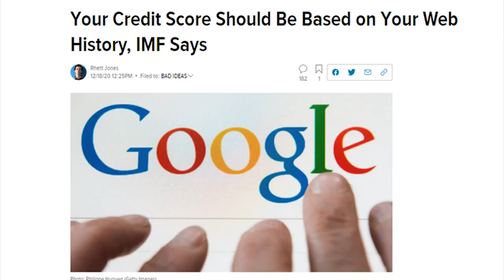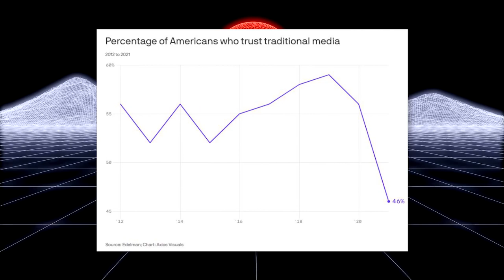LOL: Jen Psaki Gets Triggered By Conservative Twitter MEME